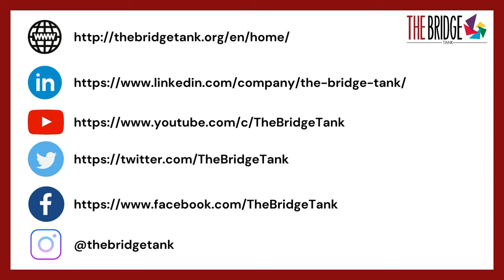Conversation avec Mimi Touré : Un Sénégal à l’heure des choix de société, politiques et économiques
Le report surprise d’une élection attendue par les Sénégalaises et Sénégalais et scrutée par le monde entier plonge le pays dans une crise inédite. Il jette surtout un projecteur cru sur des évolution dans la durée.
Dans cet "entretien du Bridge", Aminata Touré, ancienne Première Ministre, observatrice et actrice de premier plan, revient de manière claire et directe aux racines de la situation: sur les grands choix et évolutions des dernières années, les enjeux et chances d’un Sénégal jeune, et aussi sur les défis de la perception du pays et de l’Afrique en général par ses partenaires classiques.
Propose recueillis par Joël Ruet, économiste et Président du Bridge Tank, et Stéphane Gompertz, ancien diplomate et membre du Board du Bridge Tank.
Aminata Touré, ancienne Garde des Sceaux, ancienne Première Ministre et candidate déboutée à l’élection présidentielle de 2024, est également membre du Board du Bridge.